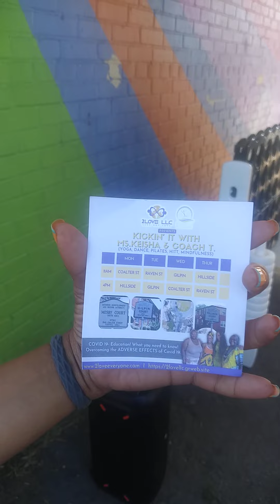WE OUTSIDE KICKING IT WITH KEISHA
WE OUTSIDE EXERCISE IN THE HOOD
  JACKSON WARD PROJECTS